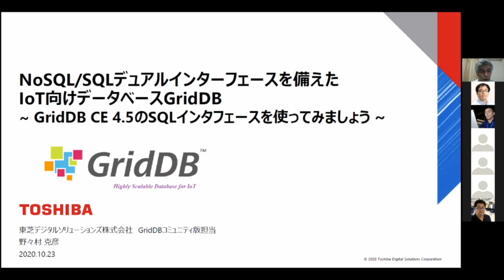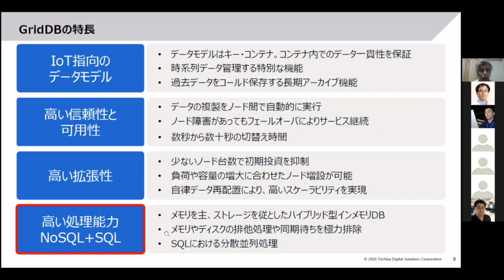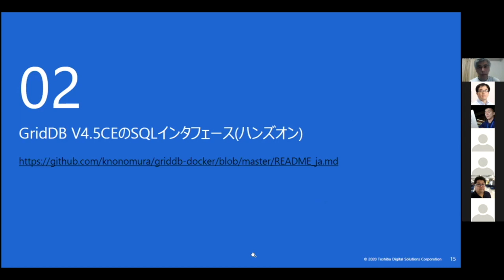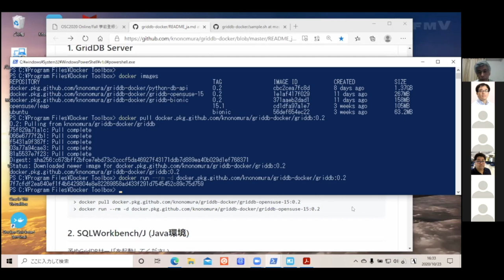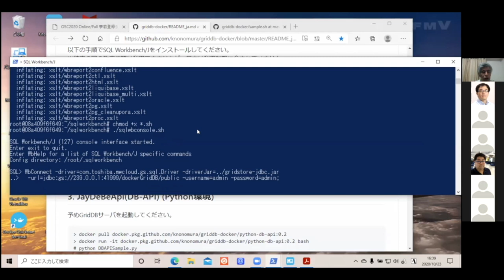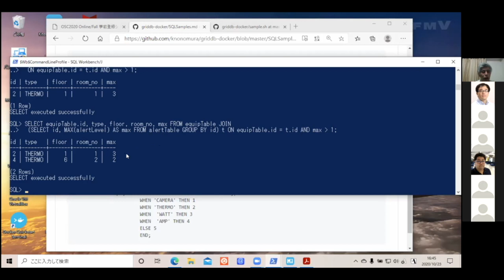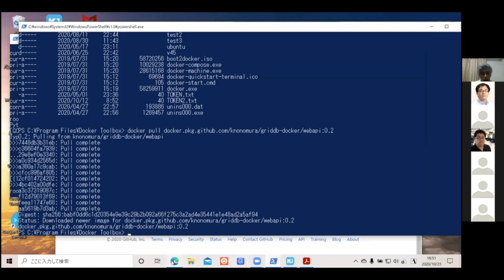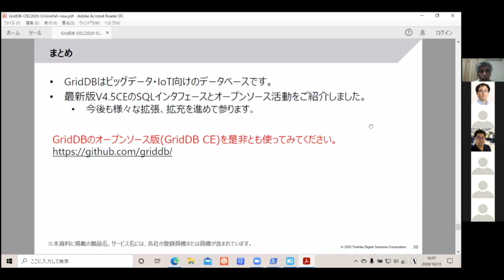【ハンズオン】NoSQL/SQLデュアルインタフェースを備えたIoT向けデータベースGridDB ~GridDB CE 4.5のSQLインタフェースを使ってみましょう~ 2020-10-23 B-7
このビデオは OSC2020 OnlineFall 10-23 B-7
”【ハンズオンセミナー】NoSQL/SQLデュアルインタフェースを備えたIoT向けデータベースGridDB ~ GridDB CE 4.5のSQLインタフェースを使ってみましょう ~”
2020年10月23日(金) 16:15 〜 17:00
2020年10月24日(金) 14:00 〜 14:45

GridDBはIoT向けの日本発の膨大なリアルタイムのセンシングデータを活用するIoTシステムをターゲットにデザインしたオープンソース・データベースです。
本セミナーでは、今年春にリリースされたGridDB CE(Community Edition) 4.5の新機能であるSQLインタフェースについてご紹介します。また、ハンズオンで、利用イメージを実感していただきます。
GridDBを既にお使いの方も､GridDBの使用を検討されている方も、是非ご参加ください！！

※ 聴講だけでなく、ハンズオンに参加する場合は、事前にDocker toolboxもしくはDocker DesktopでDockerが使える環境を準備願います。

講師:野々村 克彦
担当:東芝デジタルソリューションズ株式会社
レベル:入門編
対象者:オープンソース活動および興味がある方、GitHubでの開発に興味のある方、DBに興味のある方
前提知識:特になし
カテゴリー:データベース/ビッグデータ/IoT/AI/機械学習